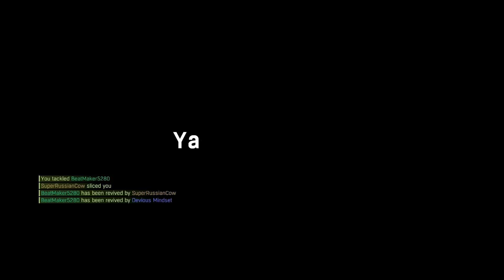Dying Light - The Following - BE THE ZOMBIE In Country Side MAX Level Night Hunter Gameplay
Tutorials, Gameplay, Best Moments.  So I've decided to work on my Night Hunter skill, I wouldn't mind getting good at this if it's fun.

-Follow Metal Souljah on Twitch to watch him play games live and chat.

-Follow Metal Souljah on Twitter for news, broadcast alerts, and to chat with Metal Souljah.